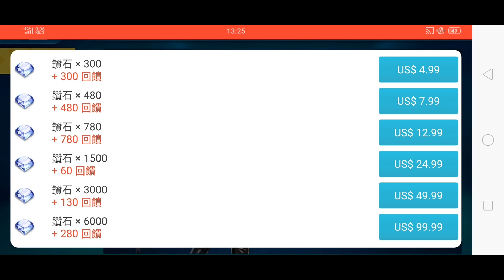100%抽中 A車天啟 祕技大公開！ │天啟 │ Garena極速領域【村村】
2010第三屆TESL職業電競聯盟 總冠軍
2012第五屆TESL職業電競聯盟 總冠軍
2013第六屆TESL職業電競聯盟 總冠軍
2014大陸K1電競聯賽 總冠軍